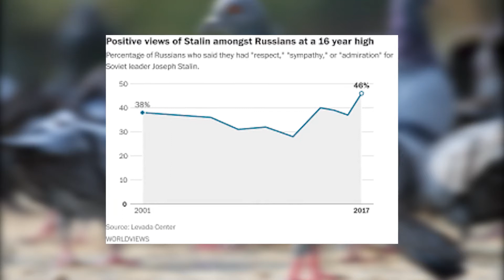The Symbolism of Ash and all 50 shades of grey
Do you know what Good and Evil are? Of course you do. They are Black and White, aren’t they? But let us explore this, because great subtlety is needed to understand the Mystic symbolism of Ash and the colour Grey.

CREDITS

PAINTINGS
Salvador Dali – practically all the paintings are by him, in his ‘after’ period

PHOTOGRAPHS
The photos of Adolf Hitler and his dog Blondi are mostly from Pinit.  The name of his mistress Eva Braun’s dogs is unknown.
The photo of German woman burning the legal currency for warmth was taken in 1923, but its source is uncertain.
The stills of the girls in uniform are taken from the Harry Potter film Goblet of Fire.

Free 4K Beautiful Pigeons - No Copyright Stock Video - Free Video Footage

Silver Grey Rhombus Square Gray Backdrop Wall No Copyright Video

( CGI 4k Stock Footage ) Dark film noir clouds seemless loop 0

rainy day clouds (timelapse) // FREE Royalty Stock FULL HD Footage //

Traffic city rain at night, no copyright video, free for use...

MUSIC